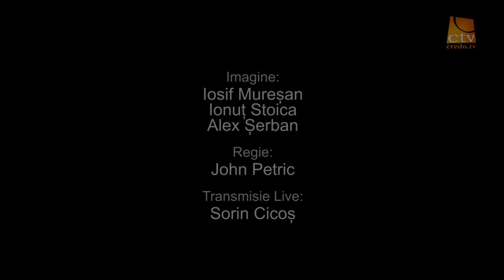2. Institutul Teologic Penticostal din Bucuresti - 40 de ani de istorie (sesiunea 2+interviuri) LIVE